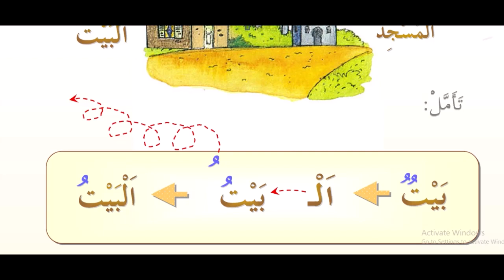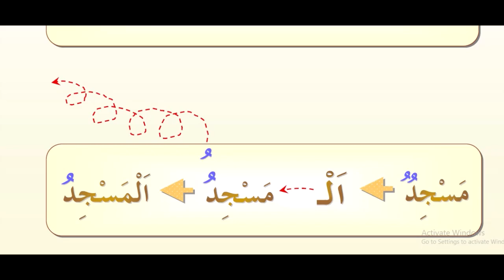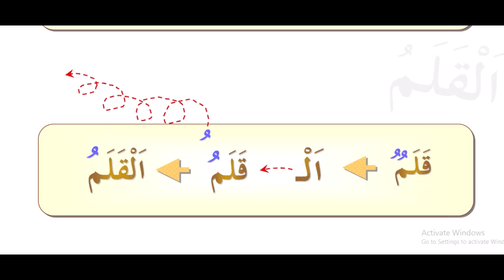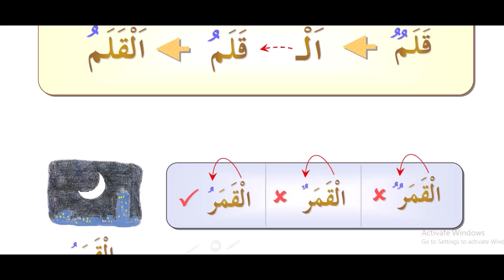3 kitob 1 dars